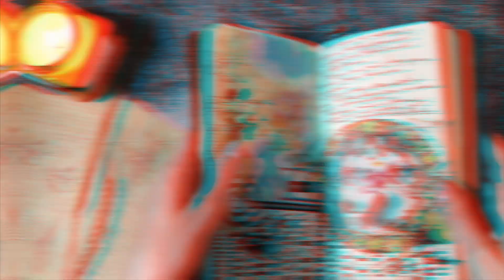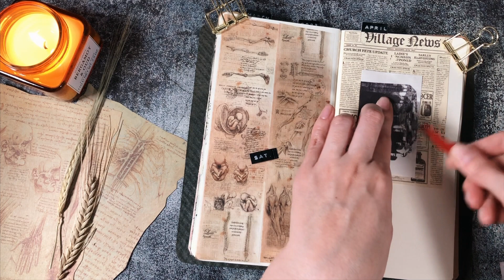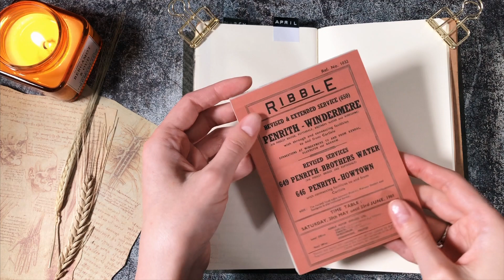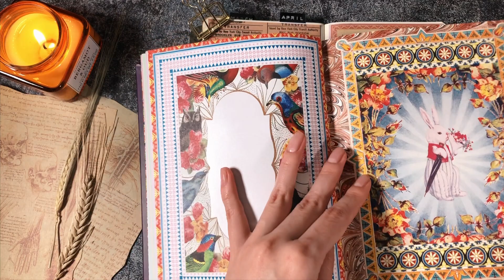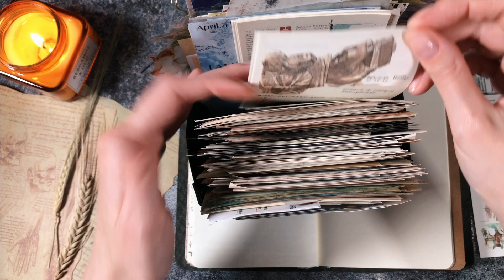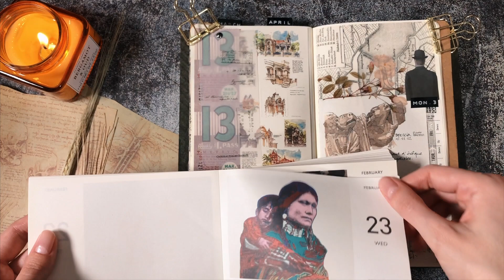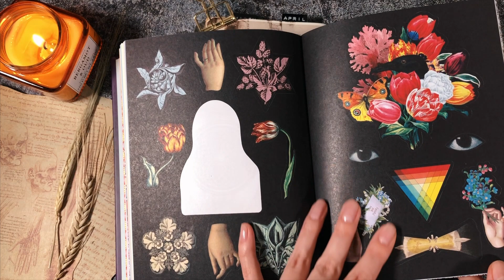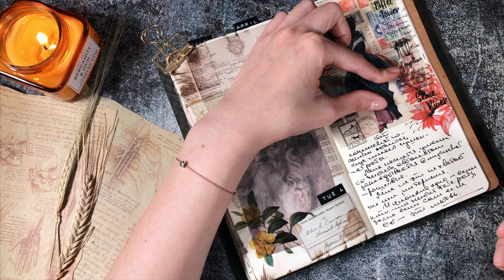Новый Месяц в Личном Дневнике АСМР // СКРАПБУКИНГ // Journal With Me ASMR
Украшение Дневника - лучшее средство от северных ветров, лирического настроения и усталости.
▪ Смотреть лучше в наушниках.

- Зачем я веду дневник?
- Меня это расслабляет и вырывает из лап стресса.

- Зачем я снимаю как веду дневник?
- Потому что это расслабляет других. Я сама люблю подобные видео - звук бумаги...

- Где я беру все материалы для дневника?
- Возможно, вы удивитесь, но на AliExpress полно этого добра.